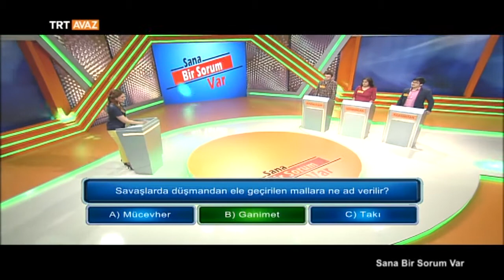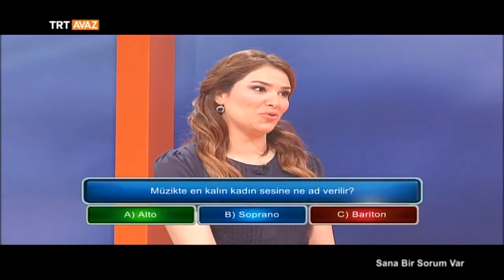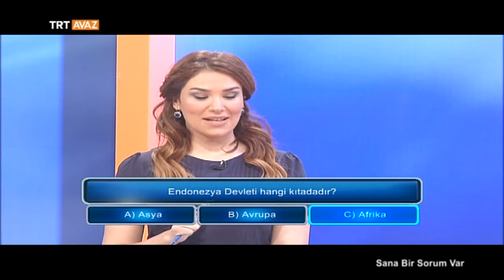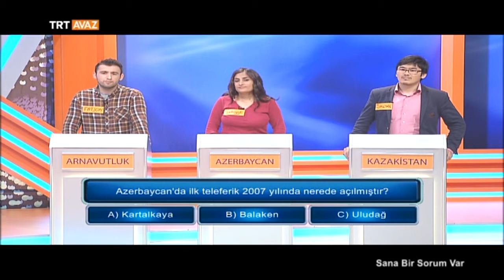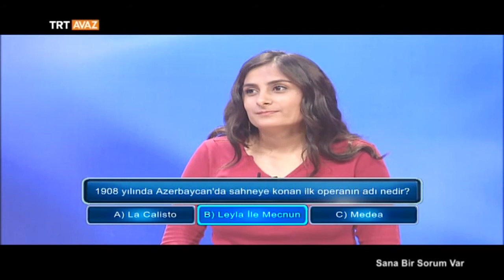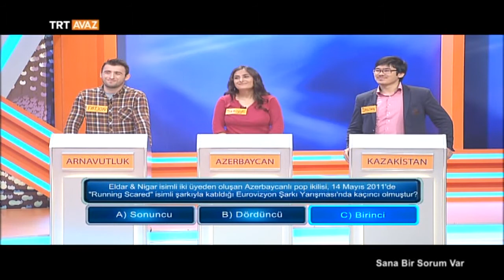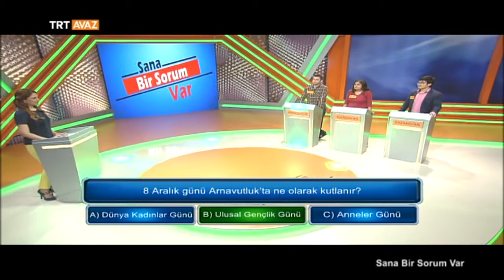Arnavutluk, Azerbaycan ve Kazakistan Yarışmacıları - Sana Bir Sorum Var - TRT Avaz